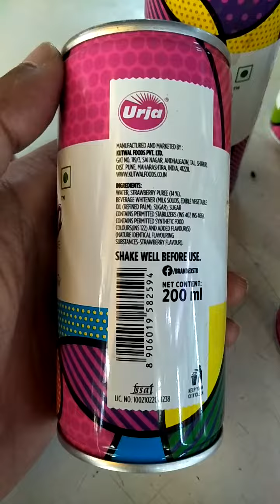EXSTO THICK MILK SHAKE salesachin foodicpune dairy products